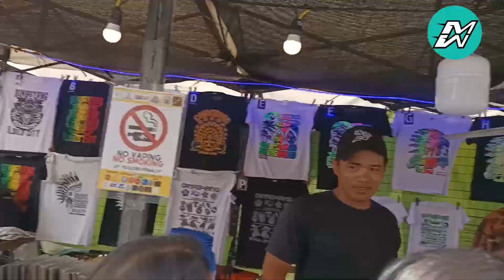SOUVENIR T-SHIRT PRINTING @ ILOILO CITY WITH TEAM METHZ WORKZ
Enjoy Dinagyang Festival Street Dancing with Methz Workz Souvenir Shirts - screen printing business